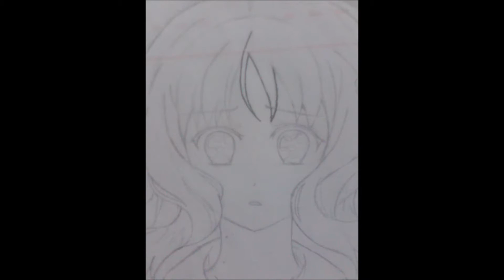Dibujando a Yui Komori / (Diabolik lovers)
Hola chicos de YouTube!! Ya somos muchos más suscriptores! Arigato! Y pues quiero compartir este vídeo dibujando a Yui Komori de Diabolik Lovers, realmente lo tenia planeado desde hace mucho tiempo, pero me ha costado mucho trabajo hacerlo y pues aquí está, con un toque podríamos decir "realista" (dentro de su concepto de dibujo anime)